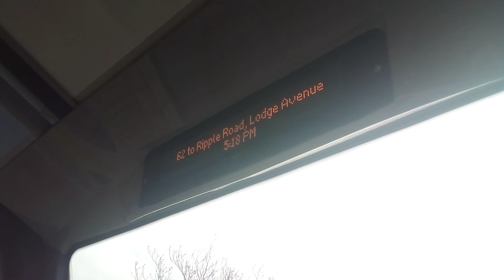Ibus Announcement - 62 to Ripple Road Lodge Avenue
Route 62: Barking, Gascoigne Estate - Marks Gate Operated By Stagecoach London for London Buses
Operated Garage: Barking (BK)